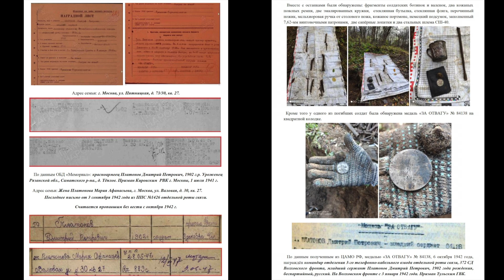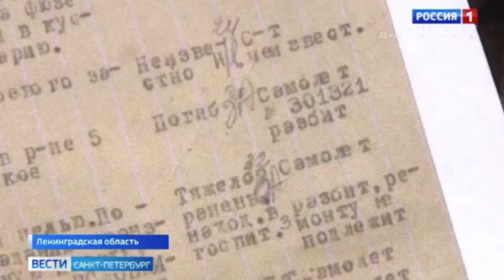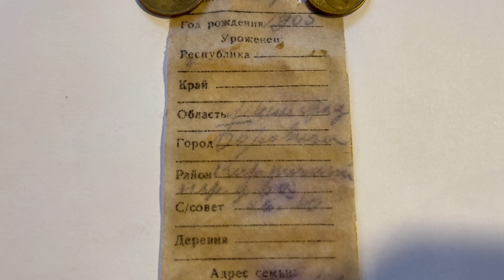Не вернувшиеся с войны бойцы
Друзья, предлагаем вашему внимаю краткий отчёт о работе подразделений общественного поискового объединения «СВЯТОЙ ГЕОРГИЙ» а так же ПО "Невская Оперативная Группа" в 2021 году
В 2021 году совместными усилиями было найдено более 270 погибших и пропавших без вести солдат...